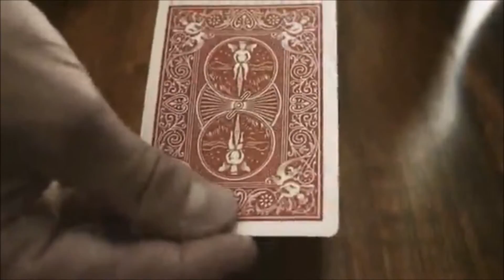Flutter (DVD and Gimmick) by Rizki Nanda and World Magic Shop - DVD